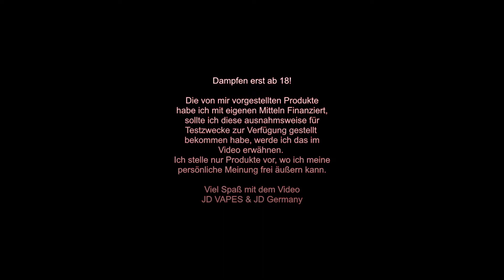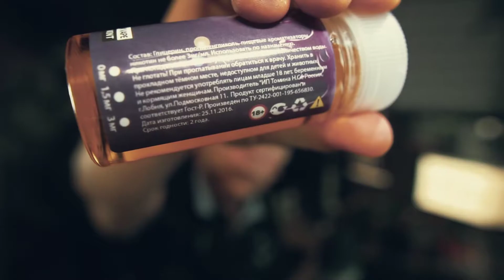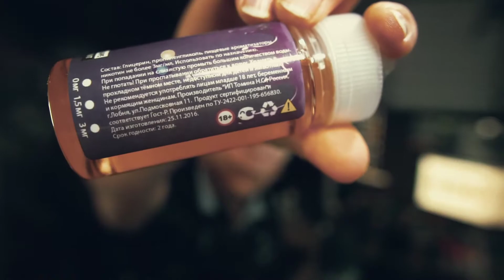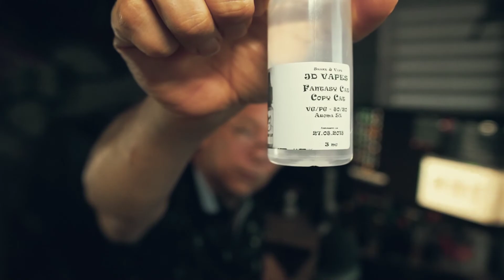FREEZY JUICE Liquids aus Tschechien TOP I JD VAPES